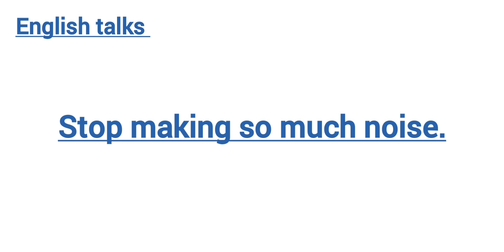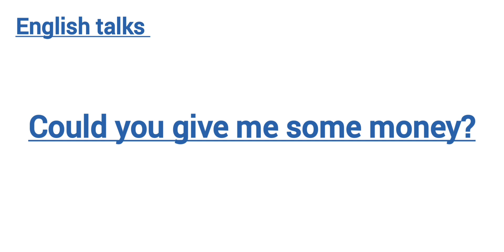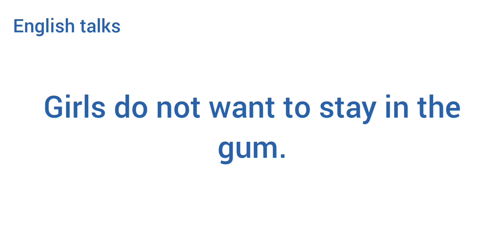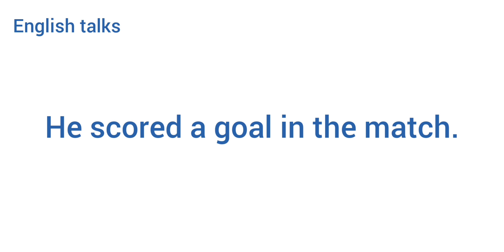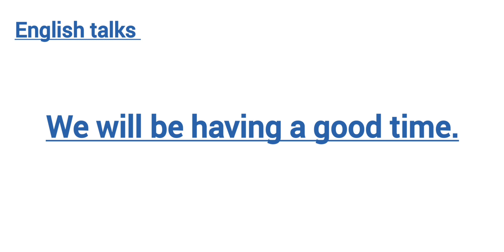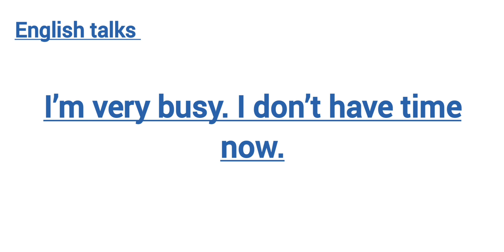English Sentences used in Daily life conversation| English speaking practice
5 minutes English designed for today's busy lifestyle regular, focused, targeted learning brings result faster and in a shorter time.